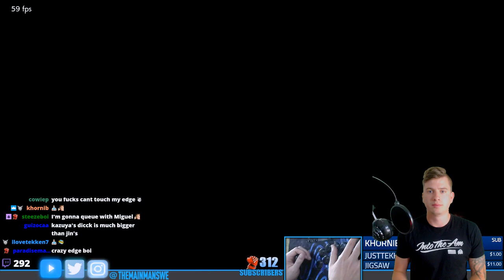TEKKEN 7 Kazuya Ranked, An Epic Jin Appears